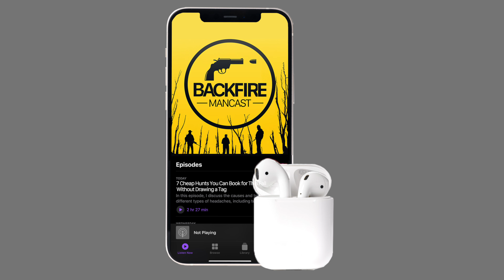Backfire Mancast Episode 45: Does Cartridge Matter?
If you enjoyed this little snippet into our podcast the "Backfire Mancast" go and sign up to join the Backfire community! There will be a step-by-step process when you join on how to download the podcast!